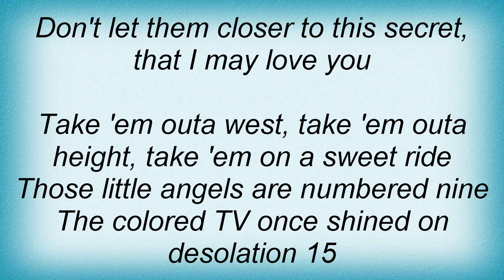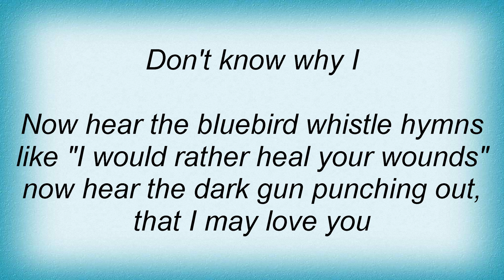Mando Diao - Sheepdog Lyrics